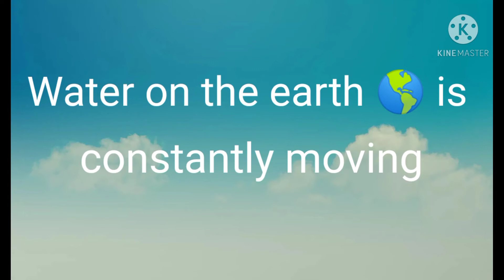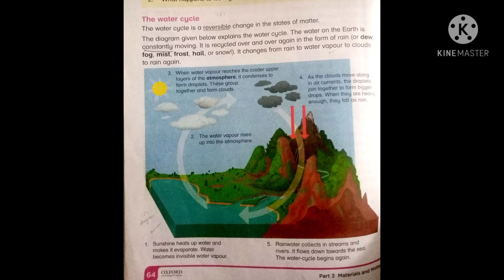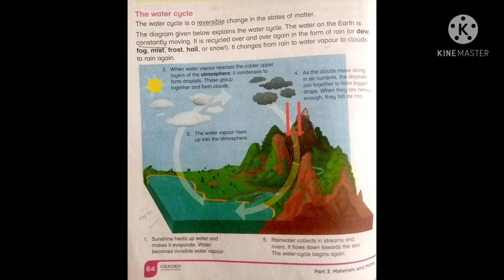Lecture#5 Water cycle